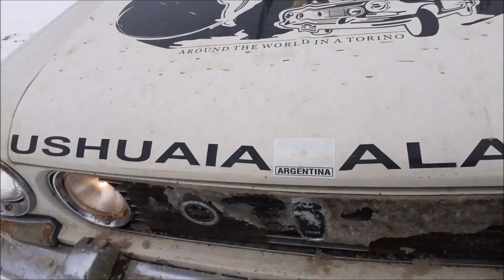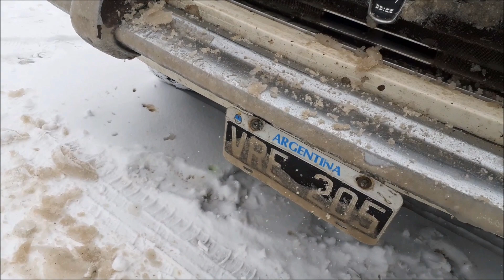RUTAS DE HIELO VIII - HASTA PRONTO HIELO - El Mundo en Torino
RUTAS DE HIELO VIII - HASTA PRONTO HIELO. 22/10/2019.
Tramo desde Fort Nelson, British Columbia (BC) hasta Dawson Creek, BC, sobre la Alaska Highway.

Ese día cuando me levanté no lo sabía, pero fueron mis últimos kilómetros sobre hielo y nieve  en tramos largos de ruta.  Muchos días después tuve tramos cortos de hielo y nieve, pero fueron casi nada comparados con los días de RUTAS DE HIELO.